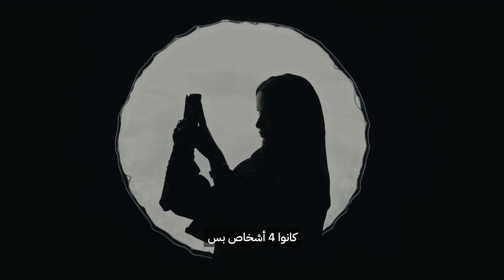عرب Nation.. من العرب وللعرب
بعد 3 سنوات من صناعة المحتوى الإيجابي الذي يُظهر الجانب المشرق من العالم العربي، وصلنا فيها إلى أكثر من 10 مليون بيت عربي، ننطلق اليوم بحلة جديدة من العرب وللعرب.